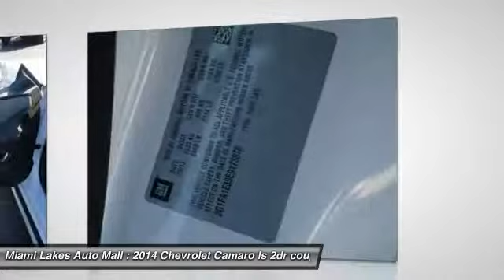2014 Chevrolet Camaro Miami Lakes FL J5W88600A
2014 Chevrolet Camaro LS

16600 NW 57th Ave.

miami lakes dodge chrysler jeep ram  a one owner beyond compare. only one former owner se habla espanol. come take a look at the deal we have on this good-looking 2014 chevrolet camaro. this car is nicely equipped. this great one-owner camaro has been well taken care of, plus it has comfort and safety to spare. price plus tax and tag with financing through ally financial with approved credit.  miami lakes auto mall is 1 for customer satisfaction in south florida.  free vip loyalty program with vehicle purchase.  50 towards service or parts.  3 cash back on any service or parts.  we offer low payments because we have access to 45+ banks and credit unions.  miami lakes auto mall is one of the few family owned and operated dealers left in south florida. with a no pressure sales approach and our commitment to our customers are what make miami lakes auto mall 1 in customer satisfaction. located just off the palmetto expressway and 57th avenue in miami lakes.  miami lakes auto mall will get your financing approved so you can drive the car of your dreams.